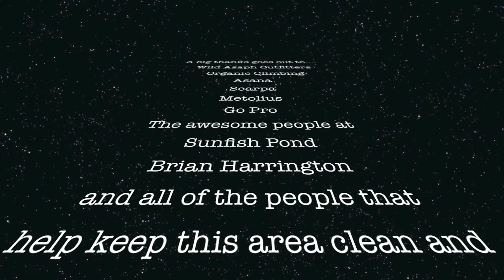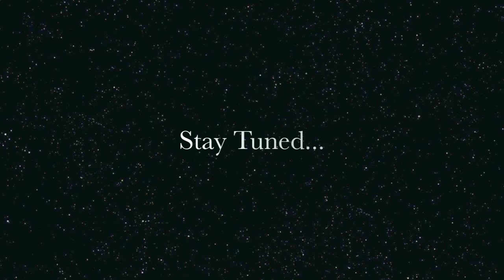Sunfish Pond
We have been getting stronger in the gym this winter, but now it's time to get back out to our favorite spot. Between sending some projects that had us down in the dirt last year and getting some first ascents, I'd say we are off to a good start this season... Let's keep on crushin'